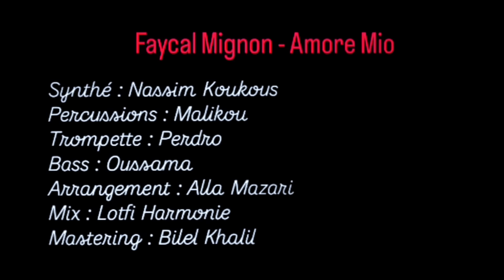Faycal Mignon - Habitek / فيصل مينيون - حبيتك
كوفر أولتراس حب و عقلية 💚❤️